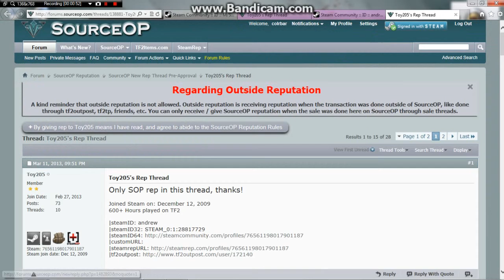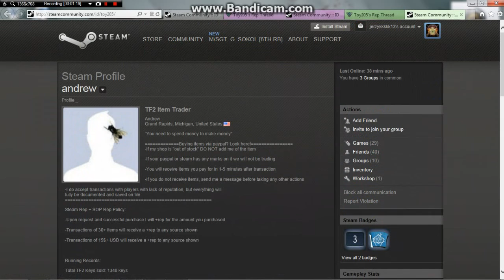Andrew impersonator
Impersonator posts on my profile